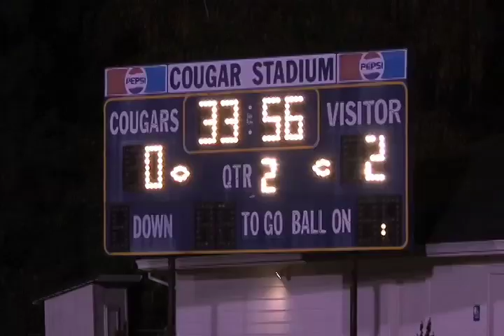TuHS Soccer v Canby 10 20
The Tualatin Timberwolves continue their domination of the Pacific Conference in October, with another 5-0 win at Canby.  In the last 3 games, the Wolves have outscored their opponents 11-0.  Five different goal-scorers in this one with finishes from Christian Diaz Rueda, Clark Phillips, Eric Romero, Jorge Montoya and Domenico Del Prete.